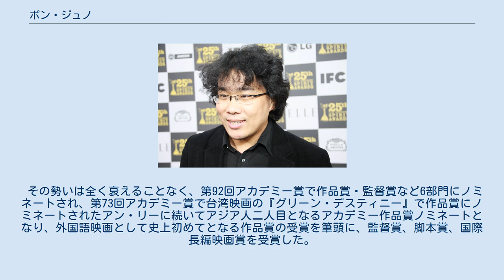ポン・ジュノ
ポン・ジュノ（韓: 봉준호、漢字：奉俊昊、英: Bong Joon-Ho、1969年9月14日 - ）は、韓国の映画監督、脚本家。
慶尚北道大邱市（現･大邱広域市）出身。
母方の祖父は小説家の朴泰遠。
韓国のいわゆる386世代の一人である。
 延世大学校社会学科卒業後、韓国映画アカデミーに再入学。
1995年の16mm短編のインディペンデント映画『白色人』が初監督作品となった。
アカデミー在学中に製作した短編『支離滅裂』と『フレームの中の記憶』がバンクーバー国際映画祭と香港国際映画祭に招待され、注目を集めた。
 『TOKYO!』の一編「シェイキング東京」で助監督を務めた経験を持つ片山慎三によれば、元は漫画家志望で、日本では松本大洋、古谷実、業田良家、沖浦啓之などの作品を評価している。
 パク・キヨンの『モーテルカクタス』で助監督、ミン・ピョンチョンの『ユリョン』で脚本家を担当したのち、『フランダースの犬（邦題『ほえる犬は噛まない）』が初の長編作品となった。
 長編2作目の『殺人の追憶』では実際に起きた事件を基にし、その事件を捜査する刑事達を描いた。
本作は韓国内で大ヒットを記録。
同国の重要な映画賞である大鐘賞で監督賞・作品賞を受賞した。
 続く『グエムル-漢江の怪物-』では、韓国の観客動員記録を更新してアジア・フィルム・アワード作品賞などを受賞し、同国を代表する若手監督とみなされるようになる。
 2009年には、殺人の濡れ衣を着せられた息子を守る母親を描いた『母なる証明』を監督。
カンヌ国際映画祭の「ある視点」部門に正式出品され、国際的に高い評価を獲得。
第82回アカデミー賞外国語映画賞部門の韓国代表にも選出された。
その他にも、日仏韓合作のオムニバス映画『TOKYO!』の一部として作られた「シェイキング東京」も国際的に高く評価されている。
 2013年、グラフィックノベルが原作の『スノーピアサー』で、クリス・エヴァンスやティルダ・スウィントン、オクタヴィア・スペンサー、エド・ハリスなどのハリウッドスターを起用し、ハリウッド進出を果たす。
 2016年、フランス共和国芸術文化勲章オフィシエを受章。
 2017年には、Netflix製作のSF作品である『オクジャ』を発表。
再び、ティルダ・スウィントンやジェイク・ギレンホールなどのハリウッドスターを起用し、広く注目を集めたが、第70回カンヌ国際映画祭のコンペテション部門に選出された際、記者会見の中で、審査員長のペドロ・アルモドバル監督から「個人的には、劇場公開される予定のない映画は、最高賞パルム・ドールのみならず、他のどんな賞を受賞するべきではないと考える」という発言が飛び出たことにより、議論を巻き起こした。
 2019年には、現代の本国を舞台に、貧困層と富裕層の格差問題をエンターテイメントチックに描いた『パラサイト 半地下の家族』を発表。
第72回カンヌ国際映画祭のコンペテション部門に選出され、審査員長であるアレハンドロ・ゴンザレス・イニャリトゥ監督率いる審査員の満場一致で最高賞であるパルム・ドールを受賞。
韓国映画100年という節目の年においての、初の最高賞受賞となった。
 また、フランスでは公開から観客動員数170万人を突破し、イギリスでは外国語映画としての興業収入で歴代一位を記録。
本国でも観客動員数1000万人を突破し、日本では韓国映画としての興業収入記録が『私の頭の中の消しゴム』を抜いて一位となった。
 ヨーロッパやアジアでの成功だけには留まらず、アメリカでも公開後から高い評価を獲得し、その年の年間興業収入で外国語映画として一位を記録。
賞レースでも注目の的となり、第77回ゴールデングローブ賞外国語映画賞受賞、並びに監督賞と脚本賞のノミネートを皮切りに賞レースを牽引し、アメリカ国内の映画賞において作品賞、または外国語映画賞を総なめにした。
 その勢いは全く衰えることなく、第92回アカデミー賞で作品賞・監督賞など6部門にノミネートされ、第73回アカデミー賞で台湾映画の『グリーン・デスティニー』で作品賞にノミネートされたアン・リーに続いてアジア人二人目となるアカデミー作品賞ノミネートとなり、外国語映画として史上初めてとなる作品賞の受賞を筆頭に、監督賞、脚本賞、国際長編映画賞を受賞した。
また、フラ...